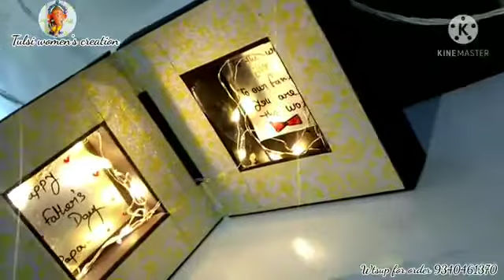DIY Father's day Special Gift | How to make Shadow Box Frame | Handmade Gifts Dad